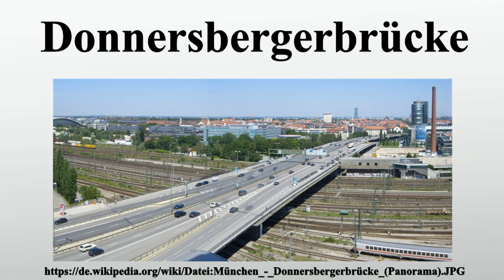Donnersbergerbrücke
Vielen Dank für Ihre Unterstützung:

Die Donnersbergerbrücke ist eine Straßenbrücke in München über die Gleisanlagen zwischen Pasing und dem Münchner Hauptbahnhof.Sie ist Bestandteil des Mittleren Ringes.

Bild-Copyright-Informationen
Urheber Info: Maximilian Dörrbecker